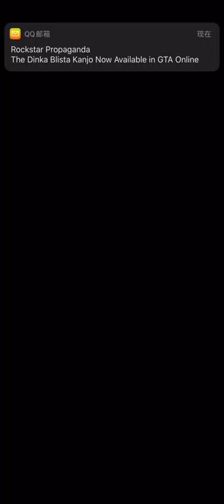黑哥操骆驼 《骆驼之歌》— 王小黑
Mc - 骆驼之歌 - 王小黑

搬运侵删